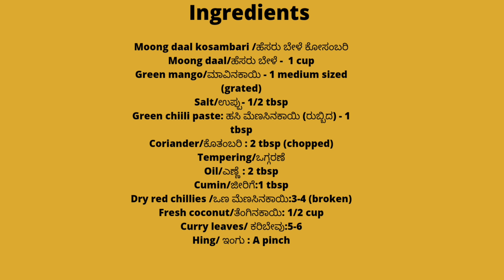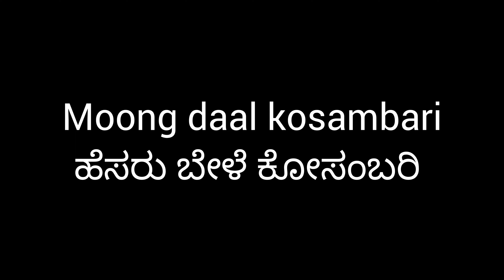Ram navami/Ugadi/Chaitra gouri-Mango kosambari/ರಾಮ ನವಮಿ/ಯುಗಾದಿ/ಚೈತ್ರ ಗೌರಿ - ಮಾವಿನಕಾಯಿ ಕೋಸಂಬರಿ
Kosambari is a typical south Indian salad made from chana or moong daal. Kosambari made during chaitra maasa contains soaked chana daal or moong daal with freshly grated green mangoes and coconut. It is distributed during festivals like ugadi, chaitra gouri vrata and ram navami.